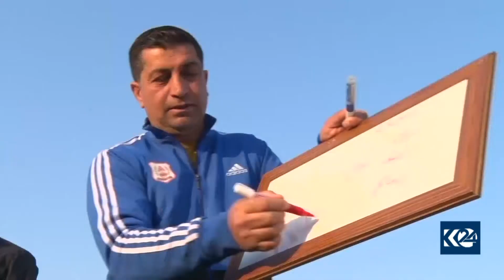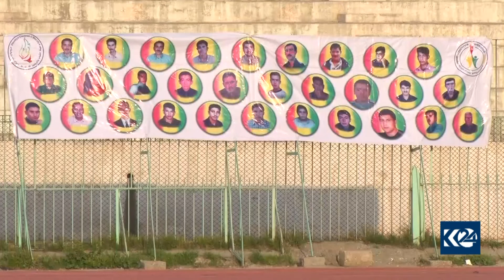16 ساڵ بەسەر خۆپیشاندانی خەڵكی رۆژئاوای كوردستان تێدەپەڕێت